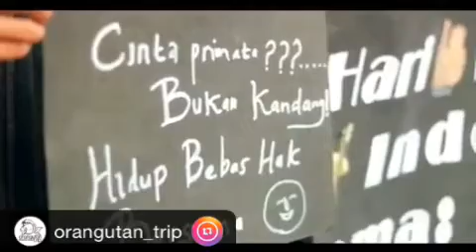Indonesian Primate Day 2017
Foundation staff have supported student conservation groups to hold Indonesian Primate Day at the annual Car Free Day, held in Pangkalan Bun, Indonesian Borneo on January 29th 2017.

This year's theme was “Stop Trading Primates”. Activities included running competitions for children, handing our flyers and stickers, an orangutan theatrical performance and even a flash mob!

A brilliant day held to raise awareness on an important issue in Indonesia, with over 70 students taking part.